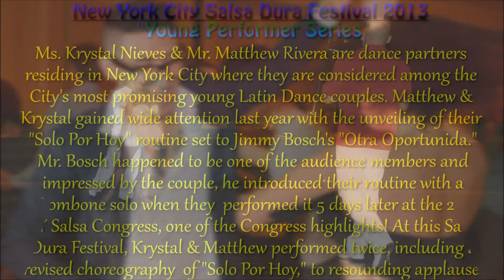Matthew Rivera & Krystal Nieves | NY Salsa Dura Festival 2013 | Social Dancing to New Swing Sextet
Matthew Rivera social dancing with his partner Krystal Nieves of Balmir Latin Dance Studio to the live music of New Swing Sextet at the 2013 New York Salsa Dura Festival on closing night Sunday, July 7th.

The 1st Annual New York Salsa Dura Festival was held in New York City from July 5th - July 7th, 2013 and was produced by Mr. Julio Perez, AKA, DJ El Rumbero! On site lead staff included Mr. Angel Ortiz & Mr. Johnny Matos!

For more video & photography content related to the Festival please

Viva LA Salsa!!